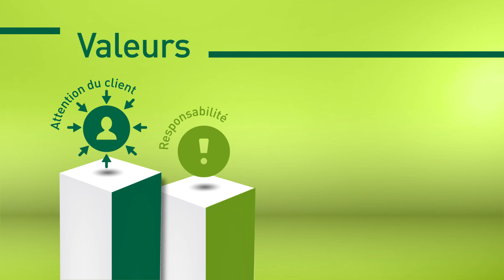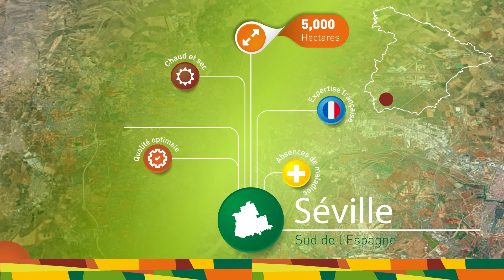EURALIS Semences - Présentation des services de production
Euralis Semences fait de la qualité de ses semences une priorité absolue. Cette vidéo vous présente toutes les étapes du cycle de production, de la graine semée jusqu'au sac.